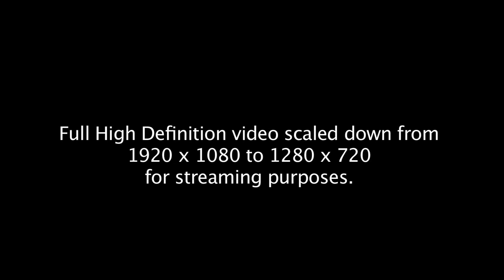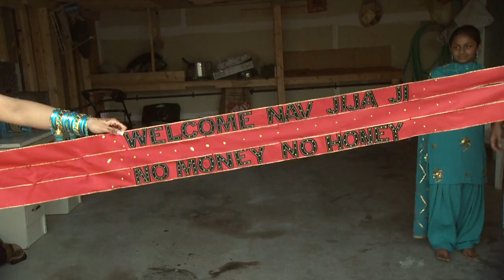Navdeep Weds Manpreet HD Wedding Highlights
please click on" watch in HD"

With the increasing popularaity of HD Ready Tv's we at Sunrise Video are moving with the technology and can now offer you amazing High Definition picture quality on Blu-ray disc. please call
Buta Mann at 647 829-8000